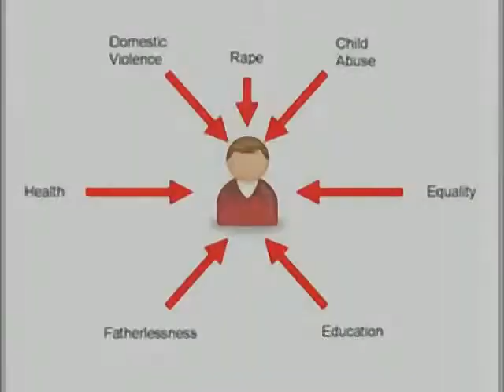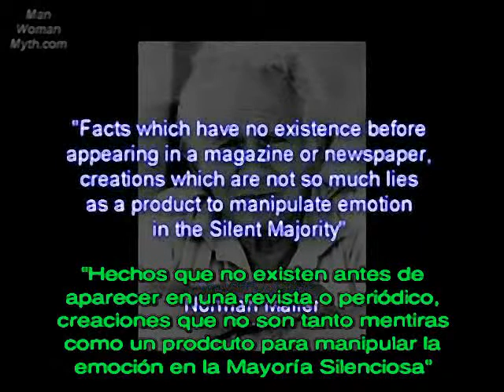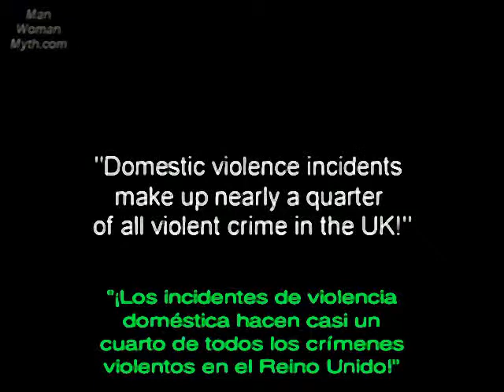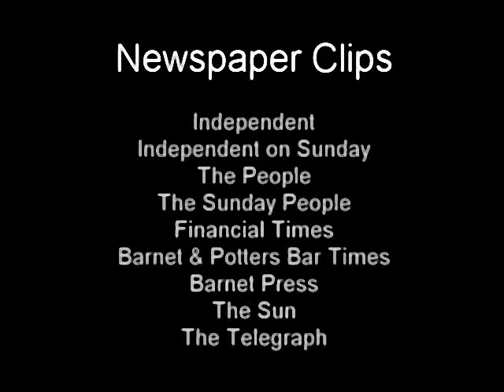08 Violencia Domestica - Mitos y Factoides